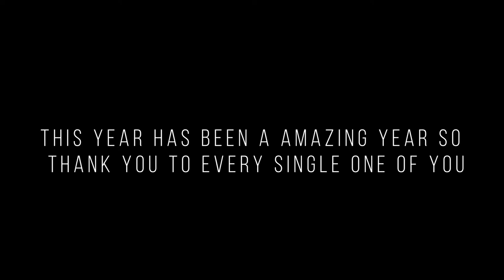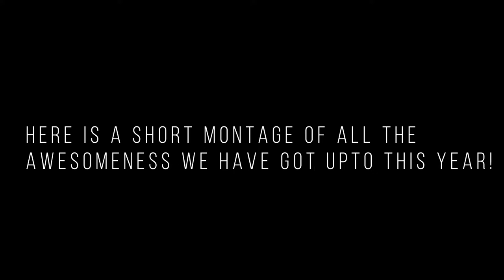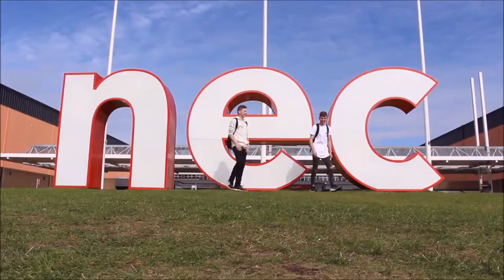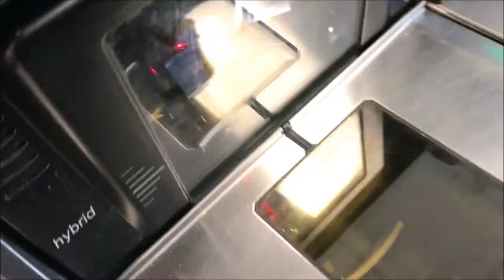THE BEST YEAR OF MY LIFE!! - 2017 SUMMARY VIDEO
This video is just a summary of 2017 and what a awesome year it has been.

I have a massive passion to create videos about my life every single day!!! Hope you all enjoy my content and i will see you all tomorrow at 6PM for another daily vlog! :-)

PC Specs:
AMD A6-6400K APU BLACK EDITION (@ 4.20Ghz),
MSI GeForce GTX 960 Graphics card,
16GB RAM,
2TB Internal SSD,
1TB secondary Internal SSD.
500GB Internal HDD

Camera Equipment:
ACCESSORIES - Joby GorillaPod, Hama ball head, Manfrotto Pixi